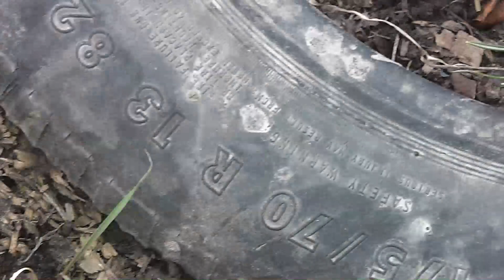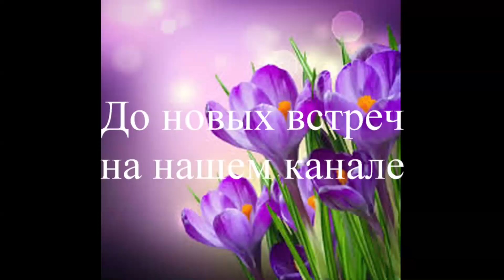Продажа крокусов(шафрана). Частная коллекция растений.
Все луковицы крокусов проходят антисептическую обработку после выкопки. Наш сайт